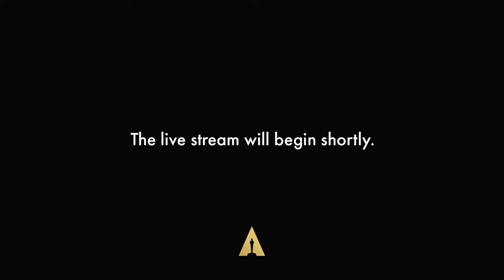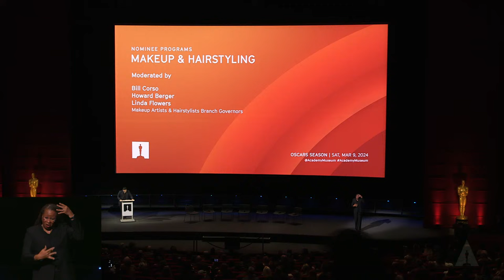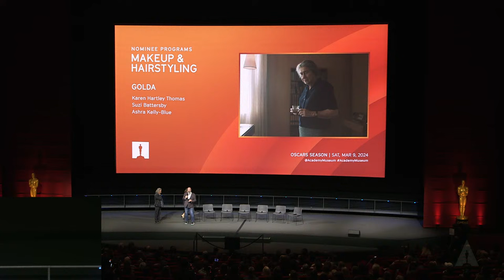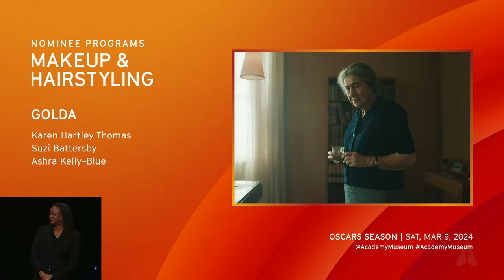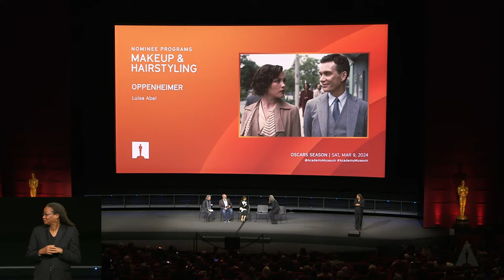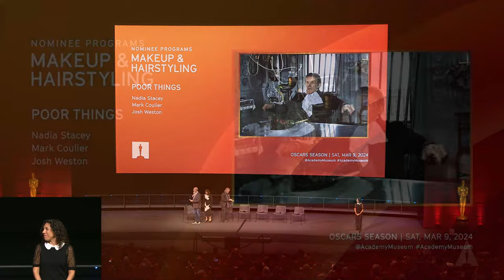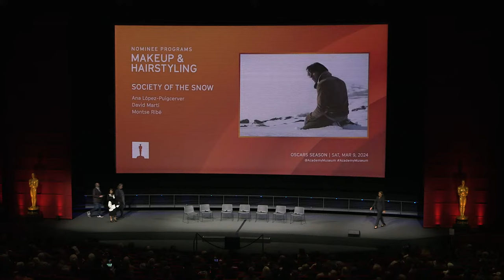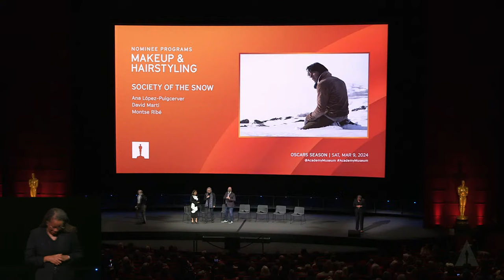Makeup & Hairstyling | 96th Oscars Nominee Programs Livestream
Join us for an immersive panel conversation with the Makeup and Hairstyling nominees.

Celebrate the artistry of Makeup & Hairstyling! Nominees for the 96th Academy Awards in the Makeup and Hairstyling category will engage in a lively discussion about their nominated works in our David Geffen theater.

Gain insight into their creative processes and how they work with actors and production designers to bring memorable characters to life.

The below lists the 96th Oscars nominees that will be participating in the morning’s program. The list of participants is subject to change and will continuously be updated.

Achievement in makeup and hairstyling:

Karen Hartley Thomas, Suzi Battersby, and Ashra Kelly-Blue, Golda

Kazu Hiro and Lori McCoy-Bell, Maestro

Luisa Abel, Oppenheimer

Nadia Stacey, Mark Coulier, and Josh Weston, Poor Things

Ana López-Puigcerver, David Martí, and Montse Ribé, Society of the Snow

If you're in Los Angeles you can purchase tickets to see the Nominee Programs in person at the @academymuseum

Seating in the David Geffen Theater will be available on a first-come, first-served basis. No seat saving will be permitted.

Nominee Programs support provided by Clarendelle & Domaine Clarence Dillon, the Academy Museum of Motion Pictures' official wines, and Delta Air Lines. Academy Museum film programming generously funded by the Richard Roth Foundation. Chase is the Presenting Partner of Oscar® Sundays.

The 96th Oscars will be LIVE on Sunday, March 10th at 7e/4p, and televised live on ABC and in more than 200 territories worldwide.